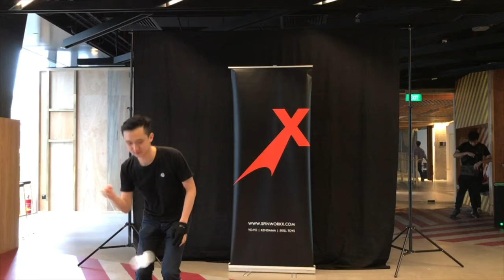SHOWCASE Vol.15 - X Prelim - Marcus Koh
SHOWCASE Vol.15
X Division
Prelim - Marcus Koh